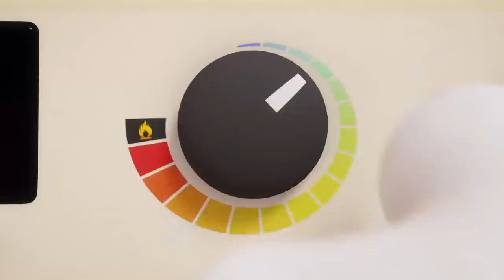Talking Tom 🌮 Family Dinner Chaos 🌮 Cartoon for kids Kedoo ToonsTV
Talking Tom is sometimes up to no good but this time he has to prepare a